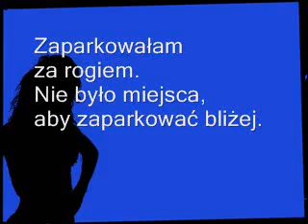Lekcja polskiego KIM-ONA-JEST-11/26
A simple story in 26 parts. A good place to start learning Polish. It is a good idea to listen many times to each part. This story is also available in English, Swedish, French, Russian, Italian, Spanish, Japanese, Chinese, Portuguese and German

Kim ona jest?, część 11
Jak dowiedziałaś się, że twój brat mieszka tutaj?
Przyjaciel powiedział mi, że on tutaj mieszka. Przyjaciel powiedział mi gdzie on mieszka. Przyjaciel dał mi jego adres.
Gdzie mieszkasz?
Mieszkam w domu moich rodziców w innym mieście. Dom, w którym mieszkam należy do moich rodziców.
Przy okazji, gdzie zaparkowałaś swój samochód?
Zaparkowałam za rogiem. Nie było miejsca, aby zaparkować bliżej.
Czy zaparkowałaś po lewej stronie ulicy, czy po prawej?
Zaparkowałam po lewej stronie, dokładnie na przeciwko szkoły.
Czy zaparkowałaś obok dużej ciężarówki?
Tak, dlaczego?
Nie możesz parkować tutaj. Miasto reperuje tam drogę.
Pójdę i przestawię mój samochód. Poczekaj na mnie, proszę, mam jaszcze kilka pytań.

Who Is She?, Part 11
How did you find out that your brother lived here?
A friend said that he lived here. A friend told me where he lived. A friend gave me his address.
I live in my parents' house in another town. The house where I live belongs to my parents.
By the way, where did you park your car?
I parked around the corner. There was no place to park nearer here.
Did you park on the right side of the street or on the left side of the street?
I parked on the left side of the street just in front of the school.
Did you park beside the large truck?
Yes I did, why?
You are not allowed to park there. The city is fixing the road there.
I will go and move my car. Please wait for me I have some more questions.